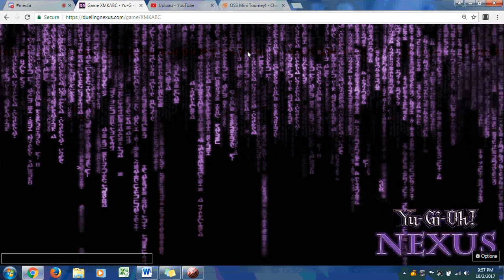OSS MINI TOURNEY 10/2: Blackpladin530 v Kiyru13